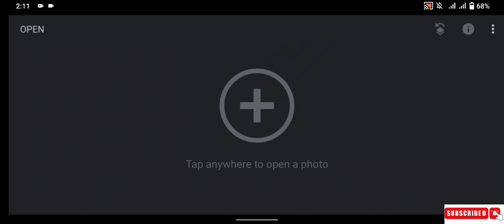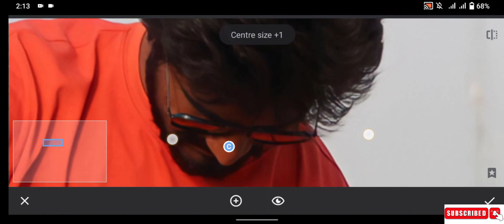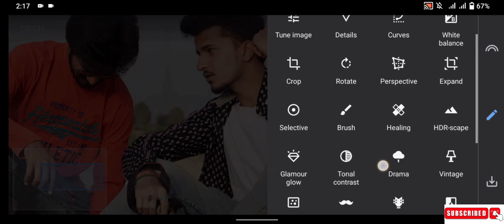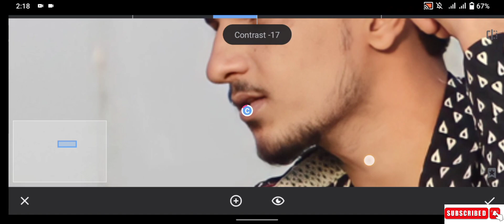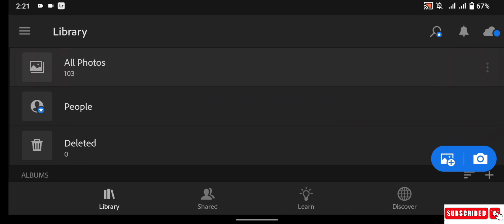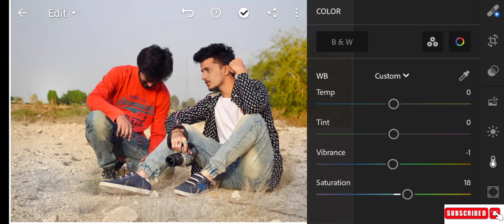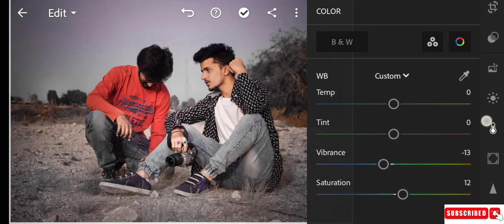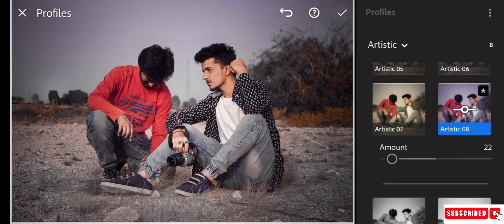Ep 3 | Lightroom Snapseed | best photo editing video | 2023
Best Photo editing App for android | 2023 || lightroom snapseed tutorial 📸

( search keyboard )

full ultra 4k photo
premium quality photo editing
best editing app for android mobile
light room editing
light room editing tutorial
lightroom photo editing background change
best photo background change editing
light room photo editing in mobile
snapseed photo editing
snapseed photo background change
light room photo editing 2023
light room editing background change 2023
best photo editing background change 2023
photo editing kase karen mbl me
full hd photo editing kase karen
how to change  background snapseed lightroom
top 5 editing app android
snapseed colour editing
lightroom colour editing
snapseed simple colour editing
snapseed editing kase sikhen